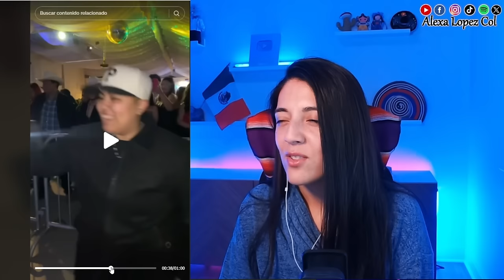Baile tipico mexicano muy sensual, sin miedo lo dejan todo en la pista! Nunca antes visto!